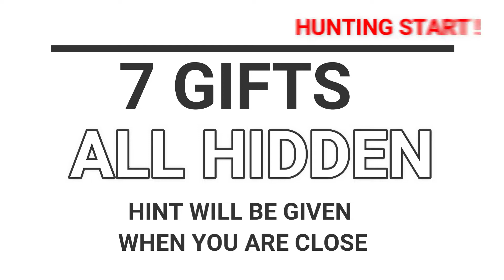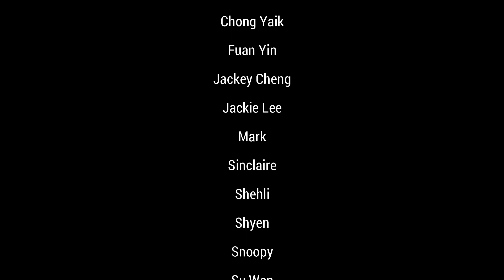2021 Birthday Surprise - Treasure Hunt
My 2021 Birthday was blessed with lovely peoples all around me, Thank You from the bottom of my heart. HAPPY NEW YEAR 2022 , May this New Year Bless All of my lovely friends, family & supporters !